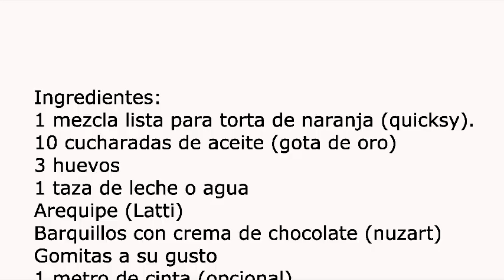TORTA DE NARANJA DECORADA CON GOLOSINAS